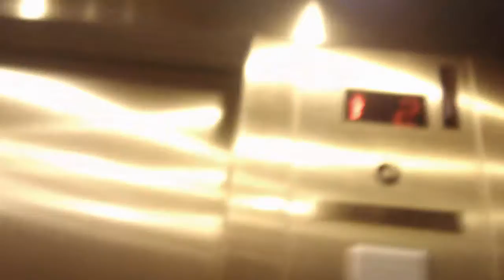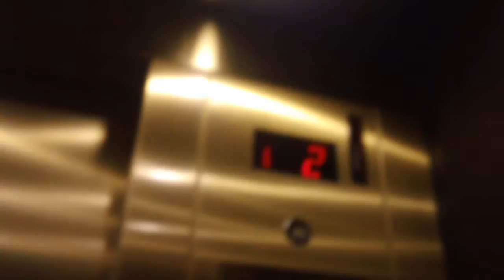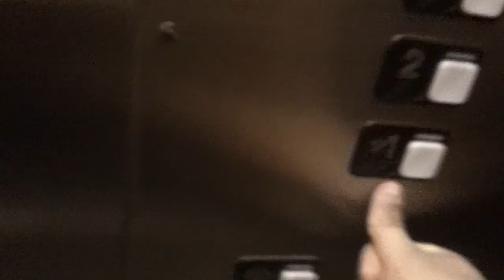Schindler MT Hydraullic Elevators At Preston Medical Center Cary NC